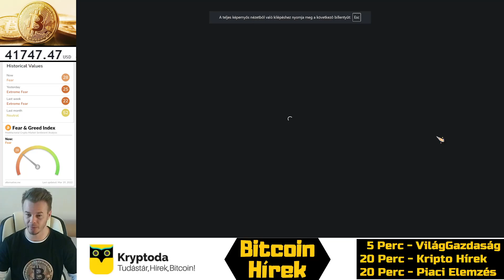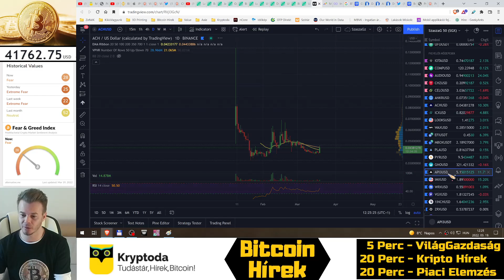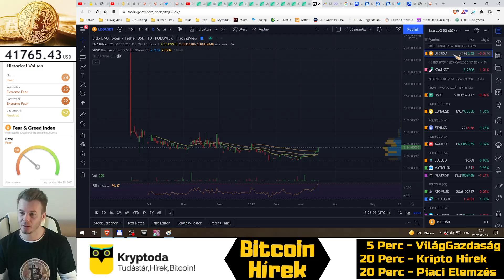Bitcoin Hírek (546) - Altcoin Portfólió - 11. Heti Zárás - (SzaszaG 50)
Kryptoda